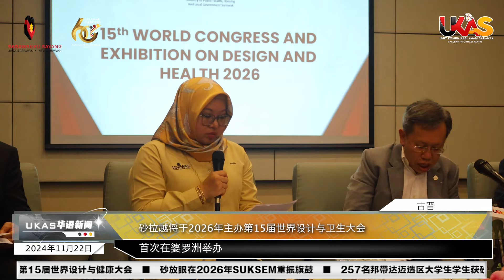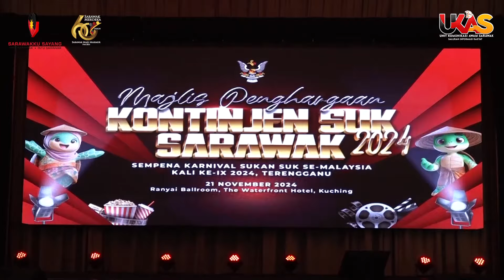UKAS华语新闻 | ( 11月 22日)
1.  第9届UTS毕业典礼将迎来351名毕业生

2.  砂拉越总理接见峇贡信托基金代表团

3.  砂拉越将于2026年主办第15届世界设计与卫生大会

4.  砂放眼在2026年SUKSEM重振旗鼓

5.  257名邦带达迈选区大学生学生获砂拉越政府奖励

6.  大学生欢迎砂政府零用钱援助计划

此外，您也可以通过以下链接观赏及阅读UKAS新闻：
脸书专页：